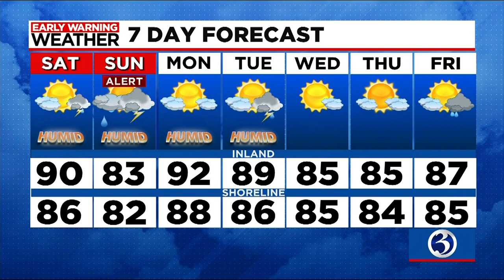Your Friday evening update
Your Friday July 14 evening update from Channel 3 Eyewitness News.